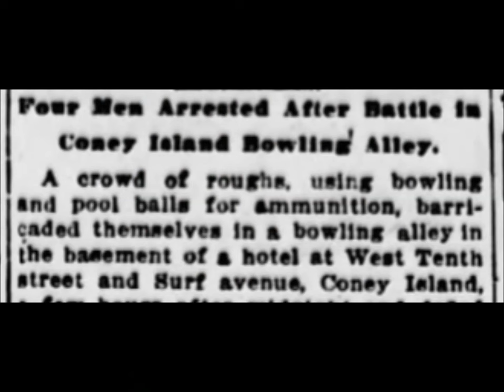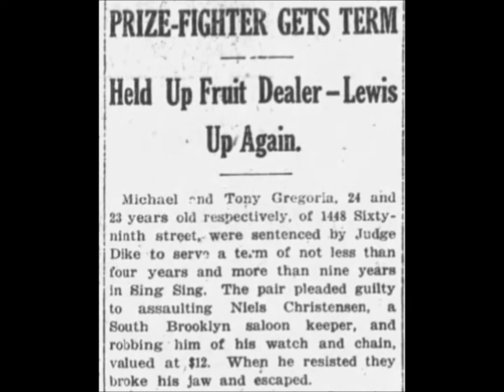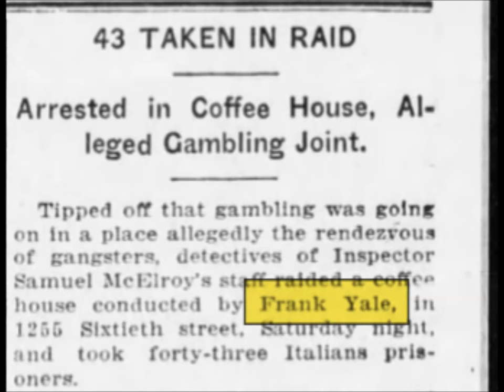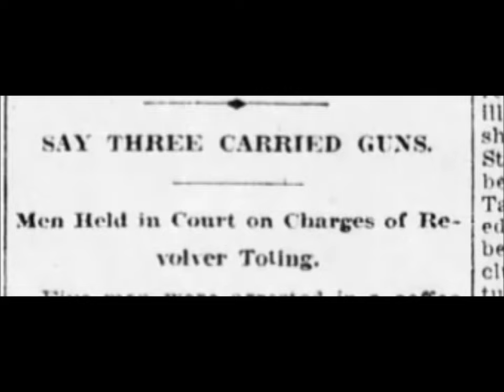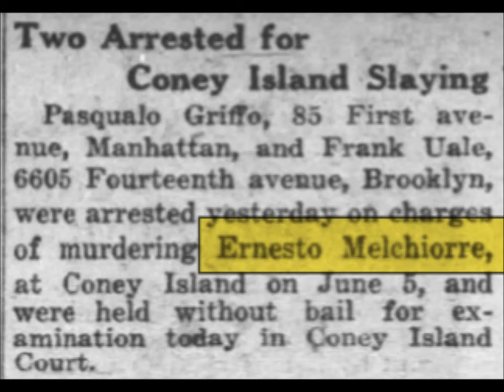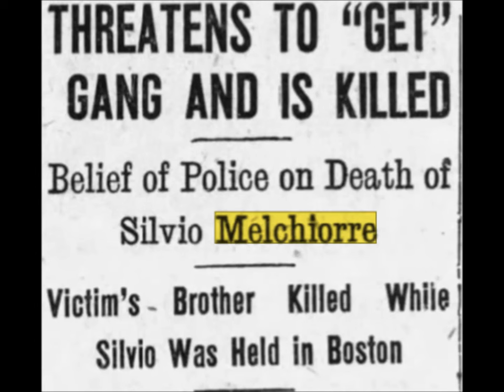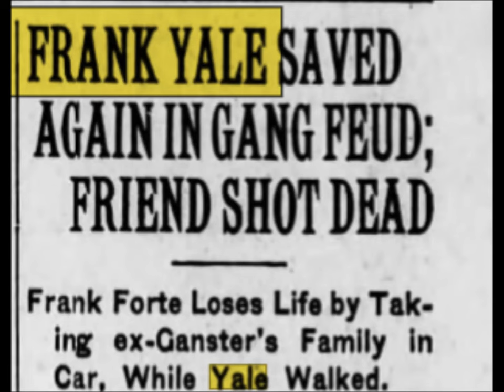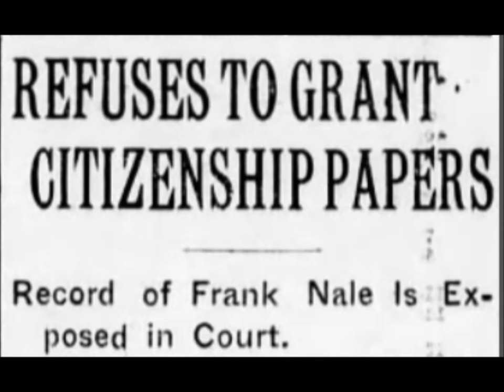Franky Yale Re-Loaded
This is the re-loaded story of Franky Yale the mentor of Al Capone.
You tube membership is now available.
L.A. Times (Los Angeles)
Philadelphia Inquire ( Philadelphia)
The Times (Chicago)